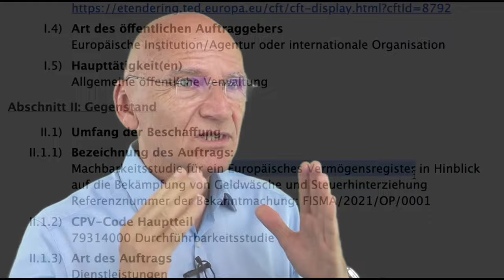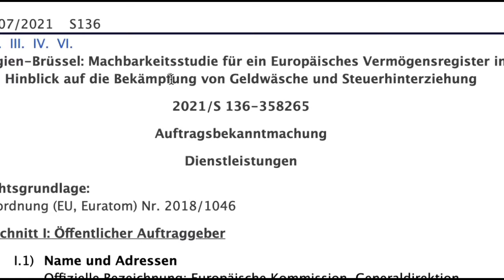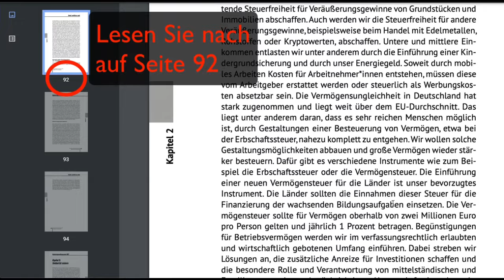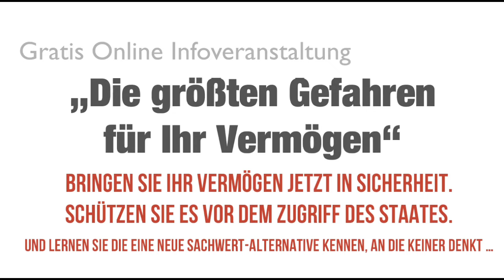🔥 AUCH SO KANN ES GEHEN 🔥